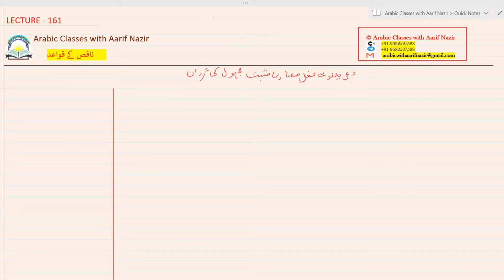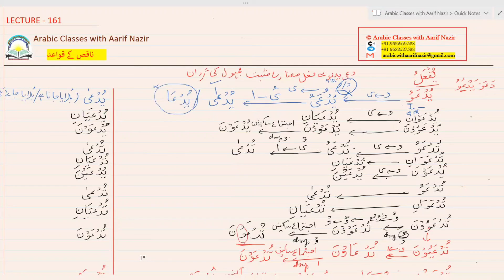Lecture 161 || Naaqis ke Qawaid -6 |ناقص کے قواعد - م|| Arabic Classes with Aarif Nazir